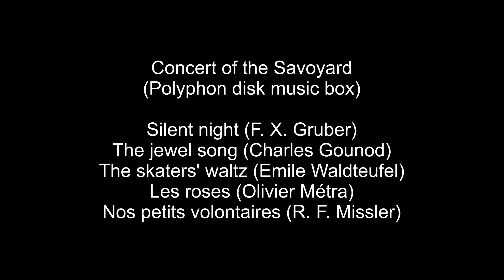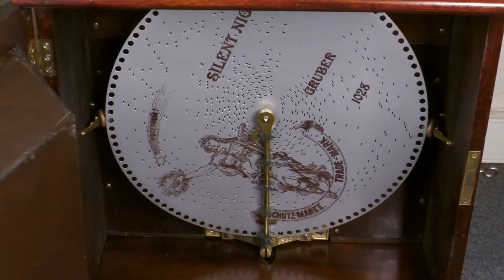Concert of the Savoyard, a Polyphon disk music box with an organ grinder automaton - 5 melodies.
Lutece Creations the european specialist of music boxes and automatons, offers through its Parisian store and its websites, various antique automatons (from the end of the 19th century until the first world war) and vintage automatons (from the 50's).

These antique and vintage automatons depict androids (clowns automatons, musicians automatons, magicians automatons etc...), animals (cats automatons, rabbits automatons, bears automatons etc...) or animated scenes with several characters such as the automatons made by Jean-Pierre Camus or by "L'arbre à pain".

The greatest creators of automatons from ancient and modern times are represented. For the ancient automatons: Vichy, Roullet-Decamps, Renou, Phalibois, Bontems, Lambert etc... and for the modern automatons: Renatto Boaretto, Michel Marcu, Farkas, Jean-Pierre Camus, Latil-Pernot, Michel Bertrand etc...

In this video you will see a very rare Savoyard from the German company Polyphon made around 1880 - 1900 in Leipzig. It is a polychrome terracotta statue representing a organ grinder setting in motion a music box with interchangeable disks of 40 cm in the shape of a little theater in which monkeys (a violin player and two dancers) are animated.

This Savoyard style 100 is a very rare version. The current version (simple box with decorative organ pipes) is represented by 5 or 6 examples in the United States.

When you insert a coin in the slot located above the music box, the Savoyard automaton is activated and you can listen to 5 melodies: "The jewel song" from the Faust by Charles Gounod, "The waltz of the roses" by Oliver Métra, "The skaters' waltz" by Emile Waldteufel, "Silent night" by F. X. Gruber and "Nos petits volontaires" by Messler (stereo recording).

Our address in Paris:
Lutèce Créations - 103, rue de Sèvres - Galerie le Sévrien - 75006 Paris - France

Direct links :

Key words: Polyphon / Savoyard / Music box / Disks / automatons / automata / Monkeys / Terracotta / Germany / Leipzig / Jewel song / Charles Gounod / Faust / The waltz of the roses / The skaters' waltz / Nos petits volontaires / Silent night.

Chapters:
 0:00 • Polyphon disk music box with "Silent night"
 2:36 • Polyphon disk music box with "Jewel song"
 4:33 • Polyphon disk music box with "The skaters' waltz"
 6:32 • Polyphon disk music box with "Waltz of the roses"
 8:29 • Polyphon disk music box with "Nos petits volontaires"